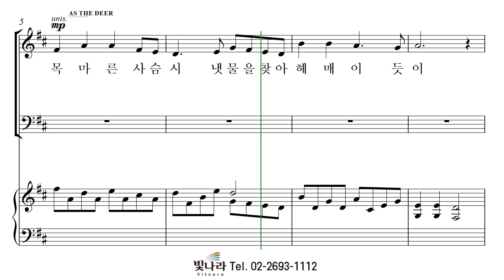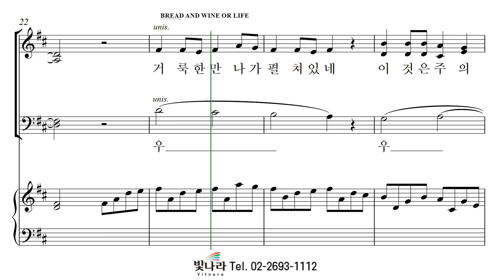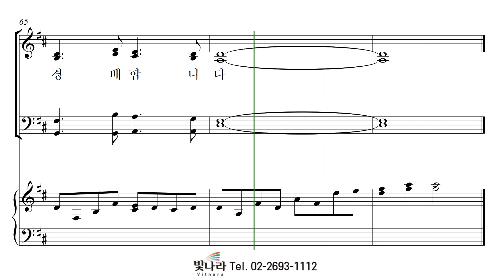빛나라 [The은혜론성가8] 20. 목마른 사슴 -테너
빛나라 [The은혜론성가8] 20. 목마른 사슴(arr. Ruth Elaine Schram) -테너